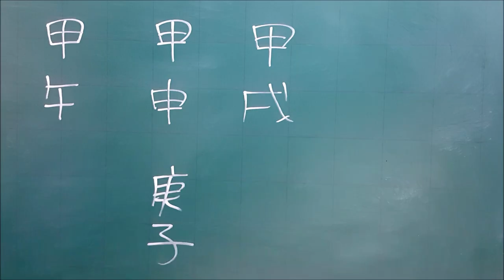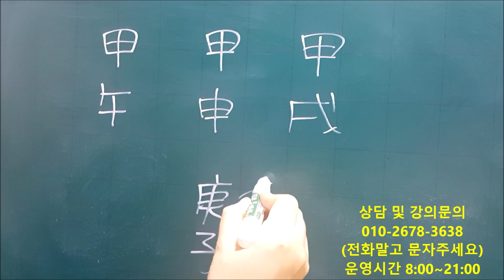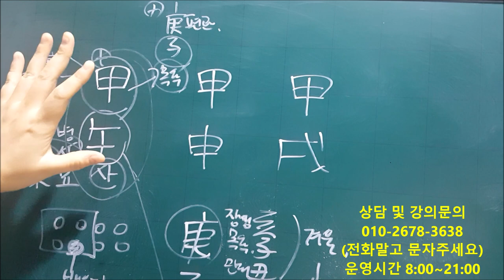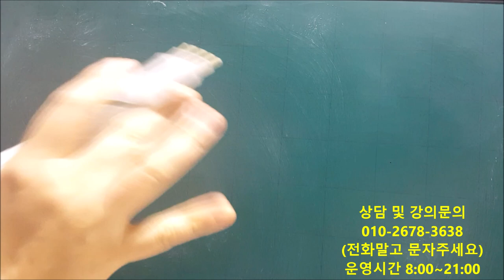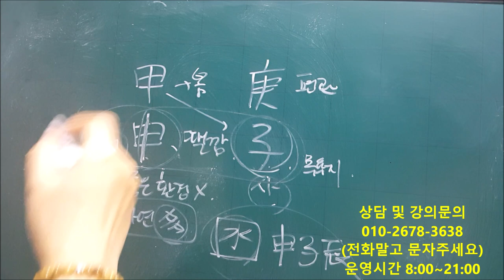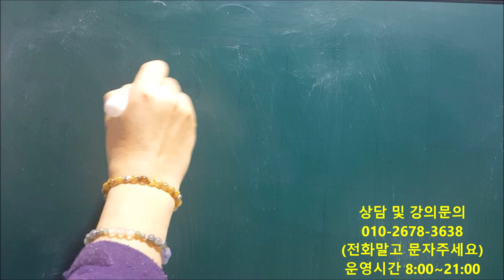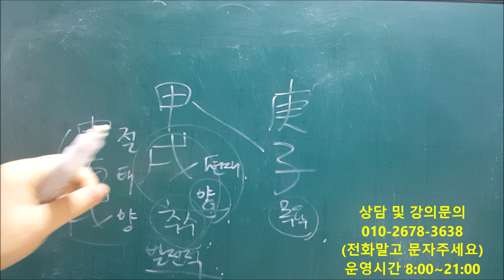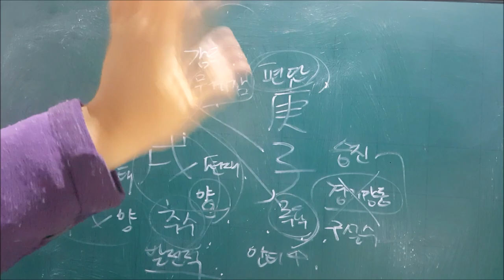│사주│갑오(甲午),갑신(甲申),갑술(甲戌)일주 경자년(庚子年) 간단운세